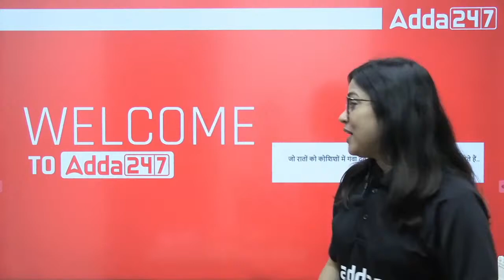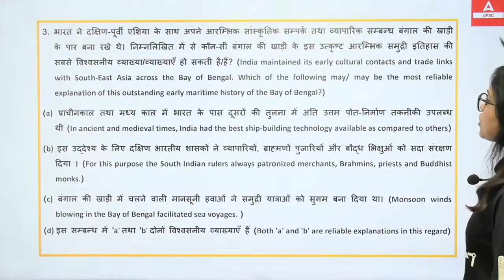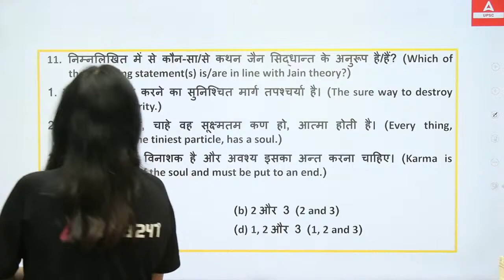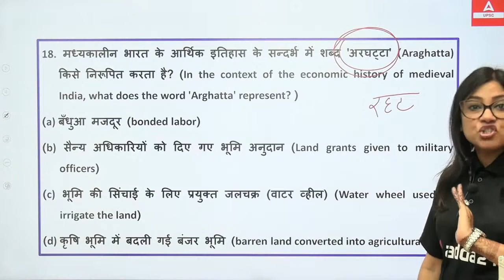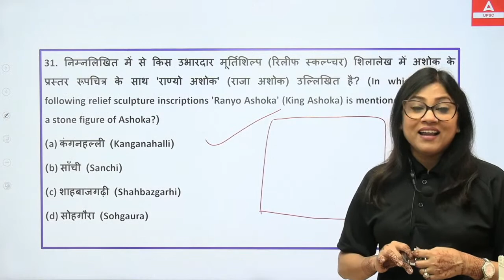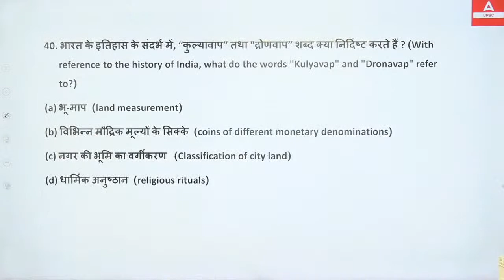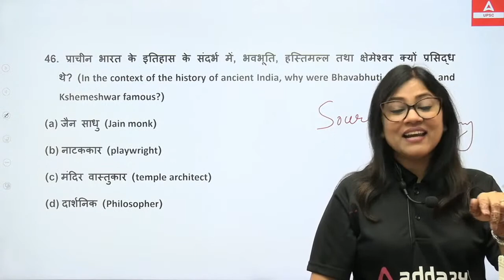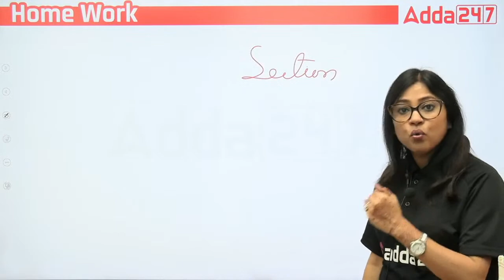UPSC 2023 | PYQ,s Analysis of Ancient History 2011-2022 | By Rinku Mam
🔴OUR LATEST COURSES:
🔴UPSC Adda247 Live Classes Schedule:-
7 am : Current Affairs
8 am : History : Mission UPSC CSE 2023 Pre + Mains
9 am : The Hindu
10 am : NCERT Geography : Mission UPSC CSE 2023 Pre + Mains
11 am : Science and Tech  : Mission UPSC CSE 2023 Pre + Mains
12 pm : Polity : Mission UPSC CSE 2023 Pre + Mains
1 pm : UPSC CSE Mix Practice MCQ

2nd Half :
5 pm : Science : सफलता बैच UPSC CSE 2023 Prelims
6 pm : Geography : सफलता बैच UPSC CSE 2023 Prelims
6 pm : PCS (J)
7 pm : Economics : सफलता बैच UPSC CSE 2023 Prelims
8 pm : Polity : सफलता बैच UPSC CSE 2023 Prelims
9 pm : History : सफलता बैच UPSC CSE 2023 Prelims
9 pm : DNA
10 pm : CSAT : सफलता बैच UPSC CSE 2023 Prelims
1. Learn from the best faculties
2. In-depth analysis
3. Exam planning strategy
4. Best question solution
5. Time management